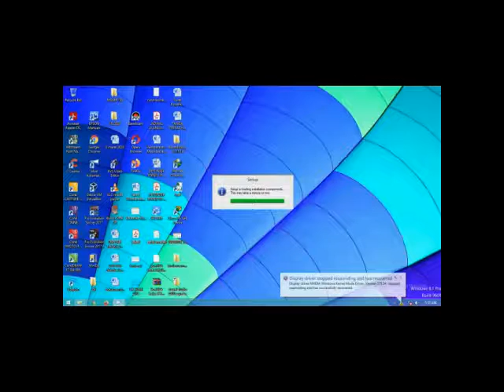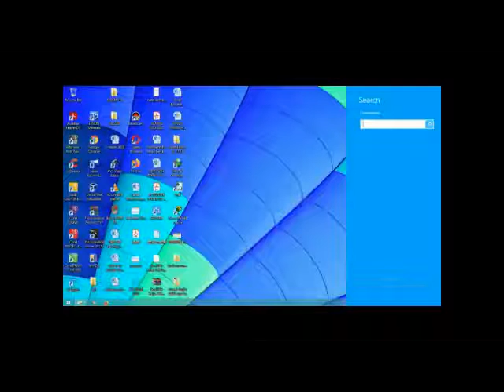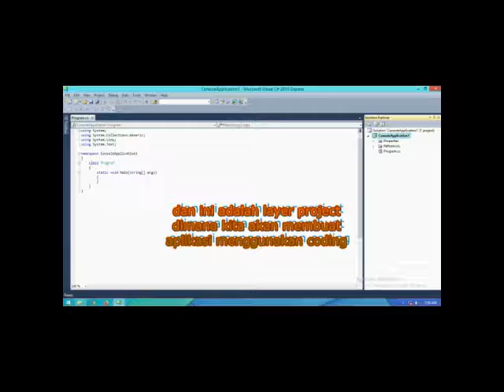video instalasi visual studio 2010 express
saya akan menjelaskan
dan memberitahu
Bagaimana cara instalasi Visual Studio 2010 Express?
silahkan disimak sampai selesai

JANGAN LUPA UNTUK :
+ SUKA / LIKE
+ KOMENTAR / COMMENT
+ BERBAGI / SHARE